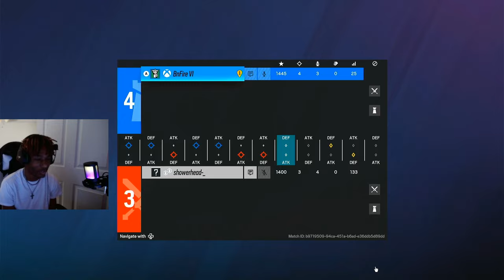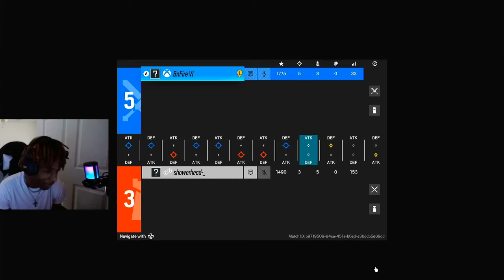Showerhead Vs BnFire 1v1